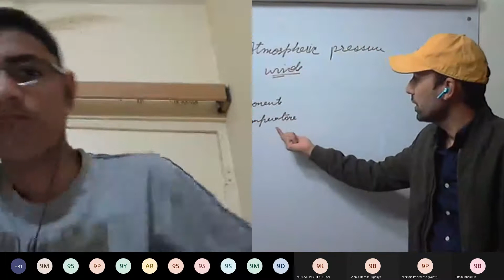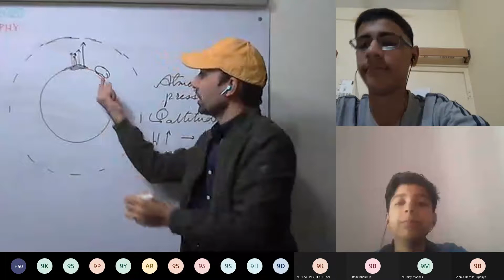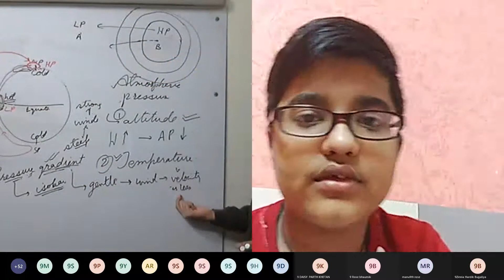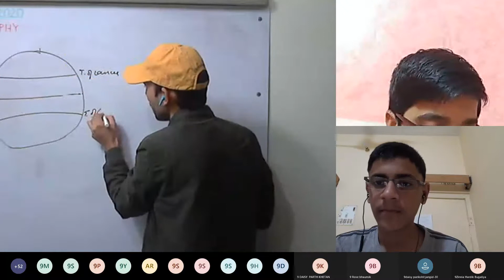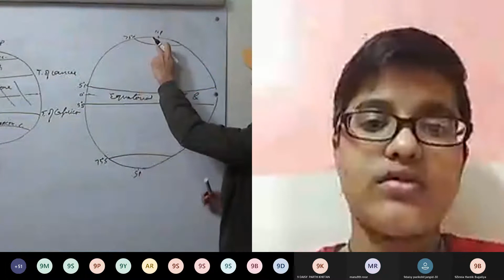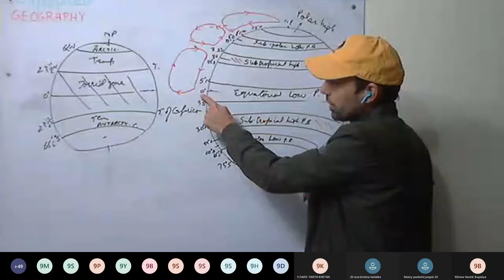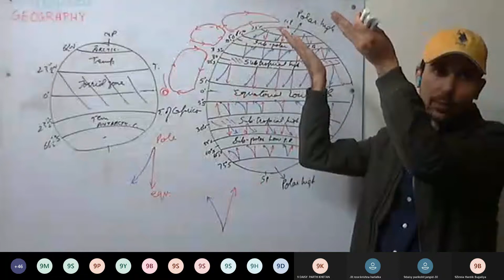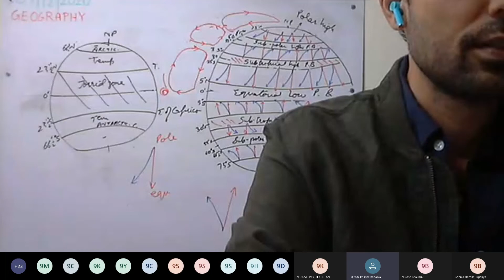Geography IX-1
Atmospheric pressure and winds